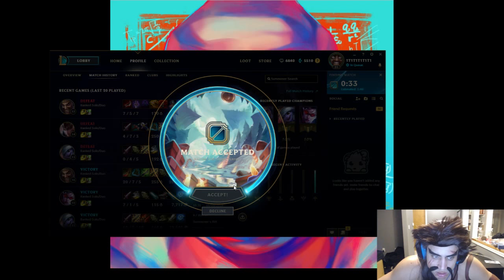TYLER1 SECOND DRAVEN MATCH SINCE THE UNBAN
The second Draven match of Tyler1. Very long match, so there's no chat this time.

Twitch channels